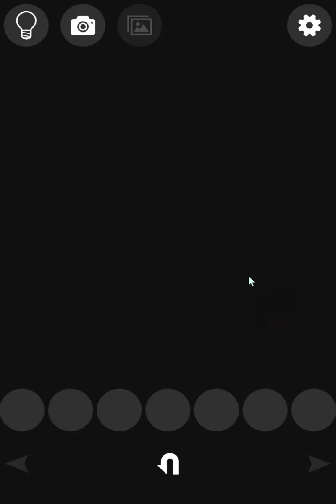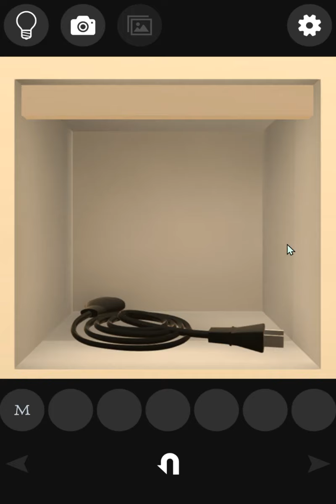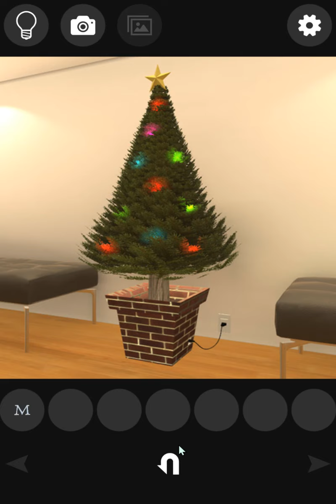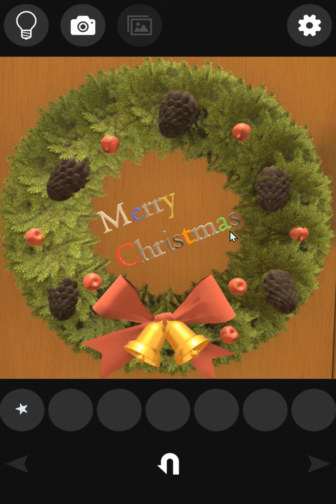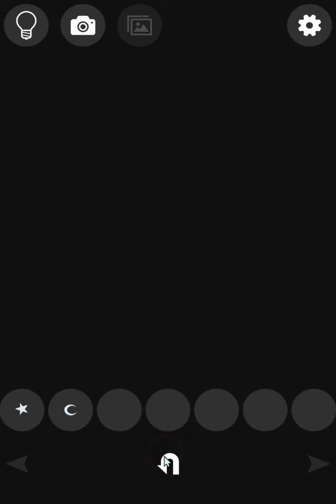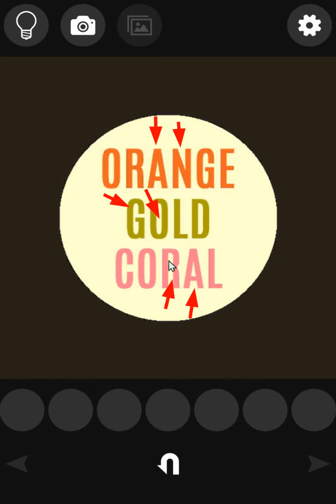Escape game Christmas Cat Cafe Walkthrough {Cat Muzzle}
Escape game Christmas Cat Cafe {Cat Muzzle} Прохождение